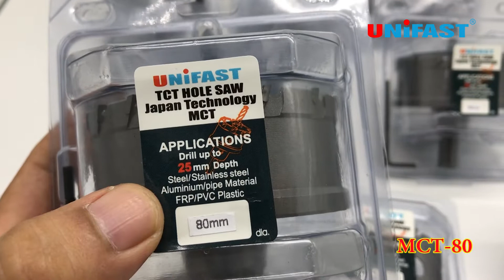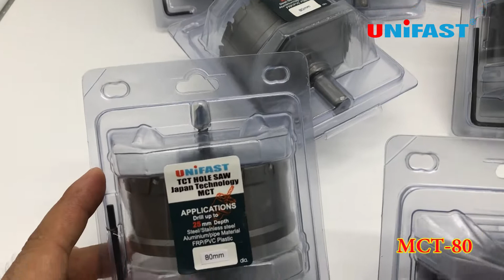Mũi khoét lỗ hợp kim 80mm MCT-80 UNIFAST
Mũi khoét lỗ hợp kim 80mm MCT-80 UNIFAST chuyên dùng để khoan khoét lỗ trên thép tấm, inox, ống sắt,ống kẽm, nhôm, đồng, nhựa,...phù hợp cho khoan ống chữa cháy
Mũi khoét lỗ Unifast MCT-80 dùng được với các loại máy khoan cầm tay Bosh, Makita,. máy khoan ống, máy khoan bàn,máy khoan từ, máy khoan cần, máy khoan đứng đều được
Chuôi Mũi khoét MCT-80 Unifast 13mm nên dùng mang ranh(đầu cặp) mũi khoan 3 chấu kẹp rất dễ dàng.